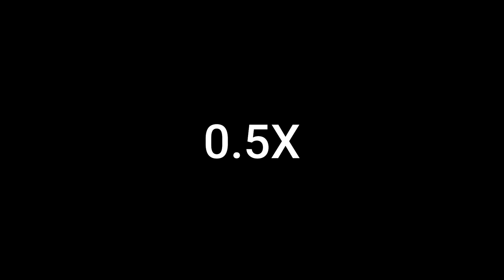Learning with Pibby 999x speed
999x speed Learning with Pibby
Everyone talking about Pibby. Thats why new video :)